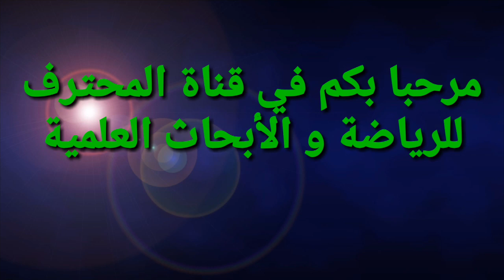نصائح للحفاظ على السوفل وزيادة الطاقة أثناء ممارسة الرياضة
الحفاظ على الطاقة أثناء ممارسة الرياضة
مرحبا بكم دائما في قناة المحترف للرياضة و الأبحاث العلمية..